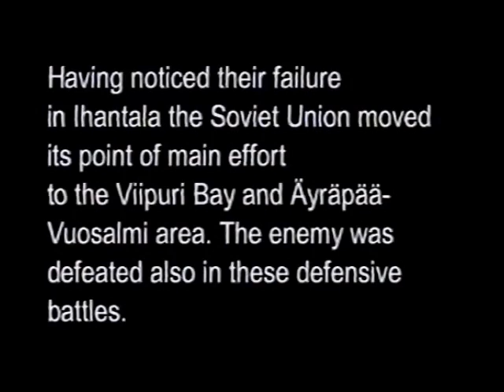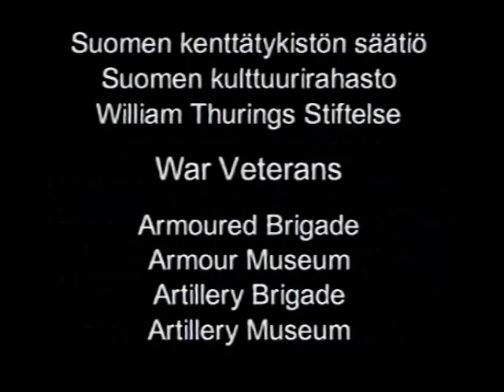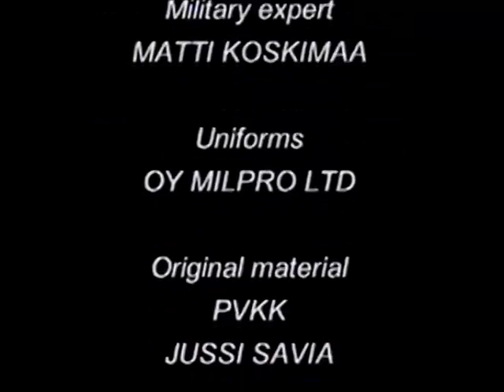The Battle of Tali Ihantala Part 6